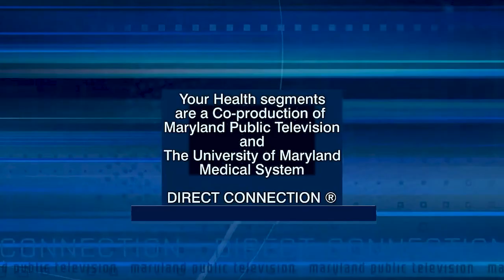Pregnancy-Related Death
In this Your Health segment, Dr. Doee Kitessa discusses what contributed to a worsening of pregnancy-related death during the pandemic, and why Black women are three times more likely to die during pregnancy. Dr. Kitessa is an obstetrician/gynecologist at the University of Maryland Medical Center and an assistant professor of medicine at the University of Maryland School of Medicine.